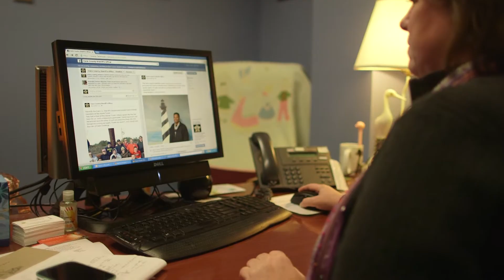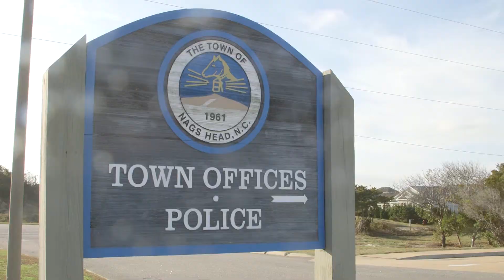Dare County Sheriff's Office Drug Task Force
The Dare County Sheriff's Office has a variety of tools and tactics used to combat the war on drugs in our community. This video showcases the Dare County Drug Task Force and resources available to citizens and officers in combating drug problems in Dare County.